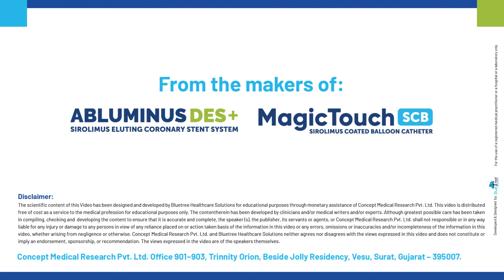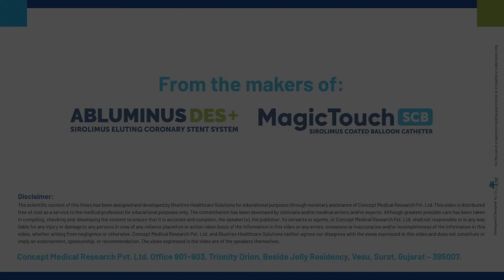Dr. Anoop Gopinath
CSI NIC TV 2022 by Dr. Anoop Gopinath - Kerala

The CSI-NIC conference is a three-day academic feast with the goal of facilitating collaboration among colleagues, industry partners, and other specialties, as well as promoting understanding and development of newer breakthroughs in the interventional cardiology sector for daily clinical practice. The CSI-NIC is devoted supporting in the systematic, scientific review, and interdisciplinary discussion of new cardiovascular treatments. There were live case sessions, challenging case presentations, and boot camps that involved all key stakeholders